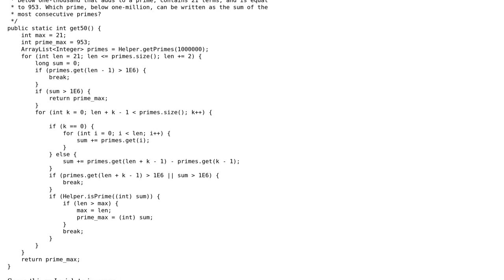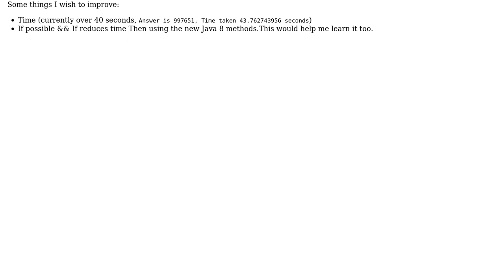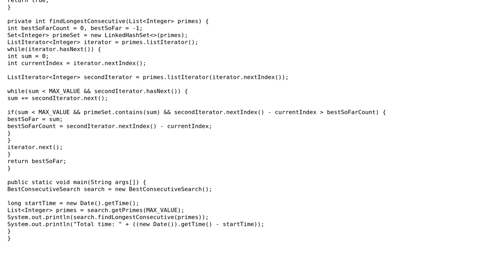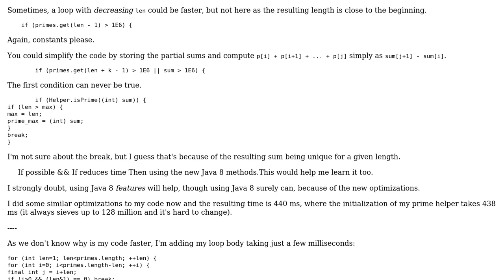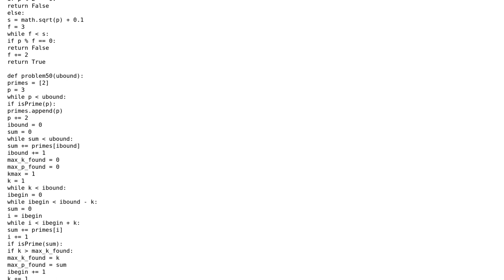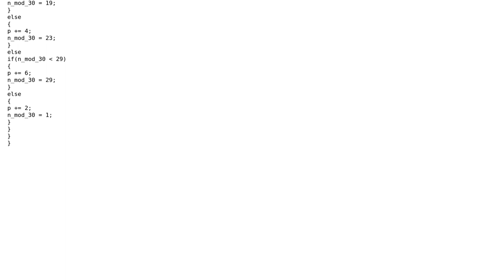Sum of maximum primes as another prime below a million (3 Solutions!!)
Sum of maximum primes as another prime below a million

With thanks & praise to God, and with thanks to the many people who have made this project possible! | Content (except music & images) licensed under CC BY-SA | Music | Images & others | With thanks to user RE60K user Neil user maaartinus user Caduchon user 200_success and the Stack Exchange Network Trademarks are property of their respective owners. You are responsible for your own actions.